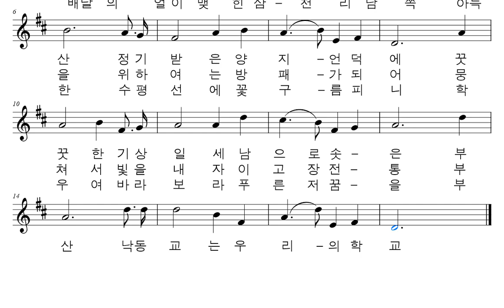악보와 반주 교가 #832 낙동초등학교 교가를 프로그램을 사용하여 악보로 만들어 보았습니다.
김재범 작사
강일봉 작곡

낙동강 굽이흘러 바다이루고
승학산 정기받은 양지언덕에
꿋꿋한 기상일세 남으로 솟은
부산낙동교는 우리의학교

바다와 들을닮아 풍성한 마음
조국을 위하여는 방패가되어
뭉쳐서 빛을내자 이고장전통
부산낙동교는 우리의 자랑

배달의 얼이맺힌 삼천리남쪽
이득한 수평선에 꽃구름피니
학우여 바라보라 푸른저꿈을
부산낙동교는 우리의 희망

부산광역시 사하구 제석로 41
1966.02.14. 부산낙동국민학교설립인가(10학급)
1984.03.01. 당리국민학교분리(16학급)
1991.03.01. 사동국민학교분리(18학급)
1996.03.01. 낙동초등학교로 교명변경
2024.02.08. 제57회 졸업식(졸업생180명, 누계21,516)

행복하세요
I wish you
happiness.